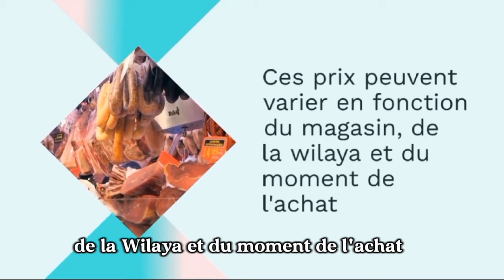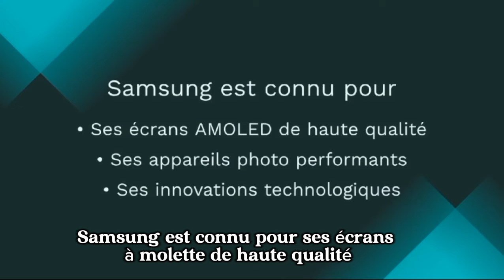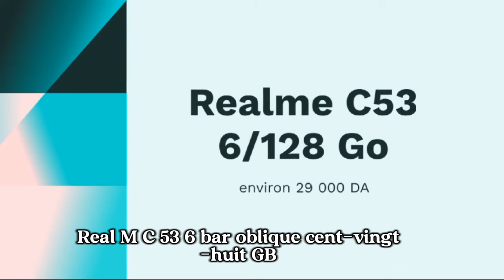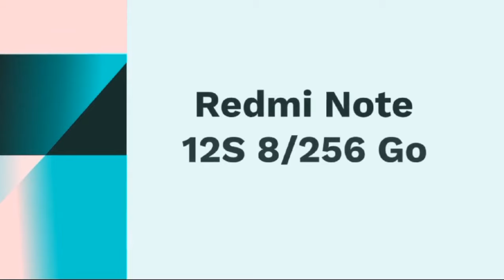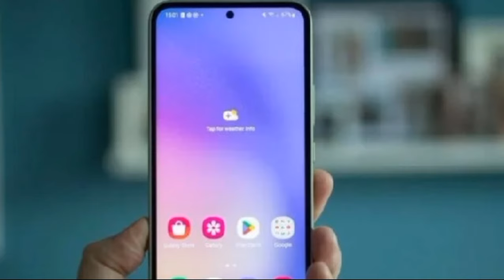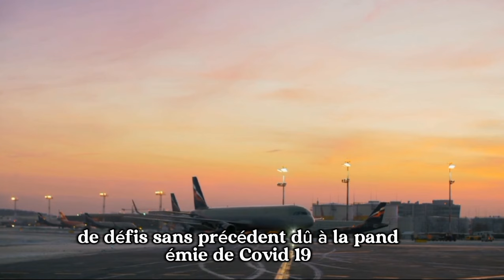🇩🇿🚨Nouveau limogeage en Algérie après ceux d'Air Algérie et de l’aéroport d’Alger ❌️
Dans cette vidéo, nous abordons le récent limogeage en Algérie qui fait suite à ceux d'Air Algérie et de l’aéroport d’Alger. Nous analysons les raisons derrière ces limogeages et leur impact sur le secteur de l'aviation en Algérie.